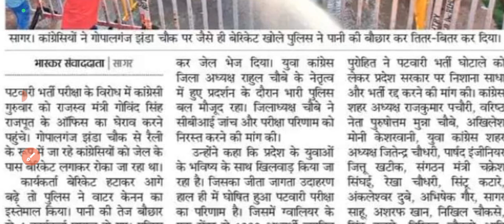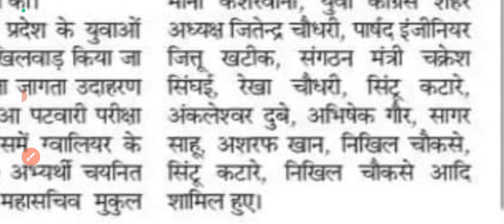MP पटवारी परीक्षा को लेकर बड़ी खबर